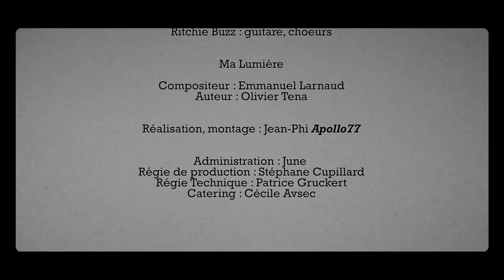LES SHERIFF : Ma Lumière (Clip vidéo)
Commande du nouvel album : "Grand Bombardement Tardif"